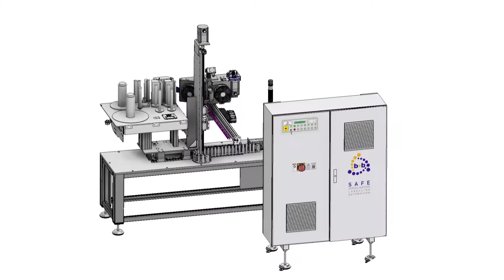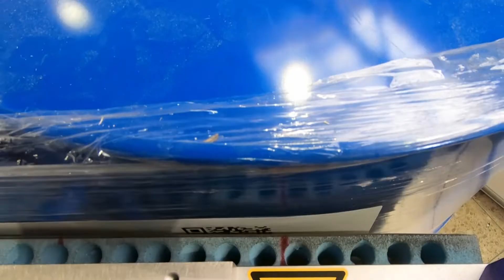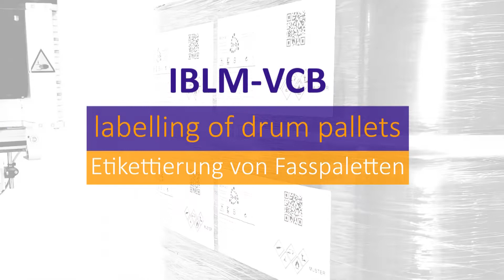Etikettierer für Fasspaletten | bb-automation.com | Modell IBLM-VCB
Etikettiermaschine für Fasspaletten - Der Etikettierer der Modellreihe IBLM wurde zur Etikettierung von Fasspaletten enwtickelt.